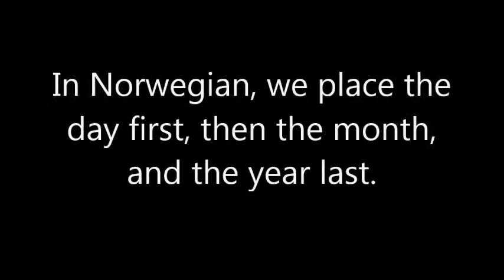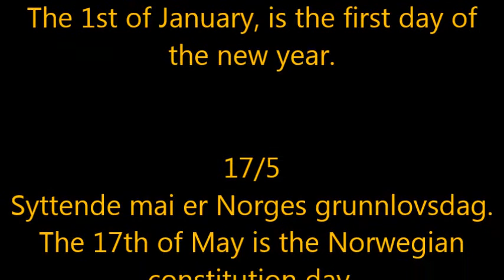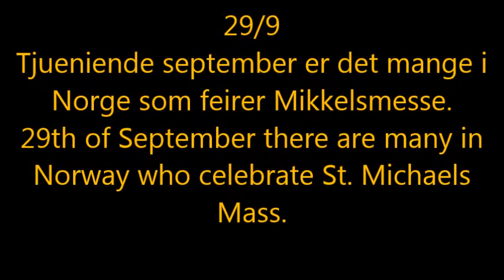Crazy Lemontree nor - eng A1 Dates and years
Norwegian A1 - Dates and years